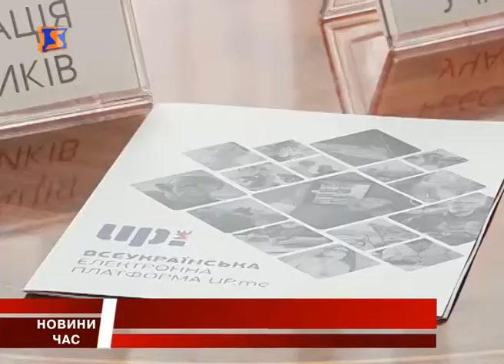Ведення бізнесу на Закарпатті